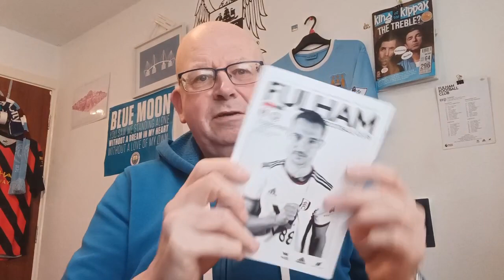Programme Watch "Away" Fulham Vs CITY 30.4.23.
"Talking Points" CITY 3 SHEFF UTD O Wembley 22.4.23. stats, facts, opinion. via @YouTube

CITY Vs Sheff Utd 22.4.23. "Preview" via @YouTube

Also @Bernard_Dinneen